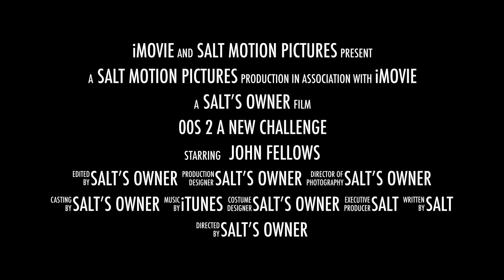00S 2 A New Challenge trailer!